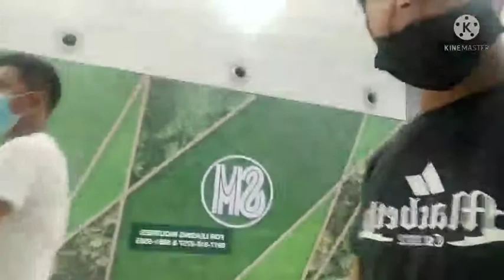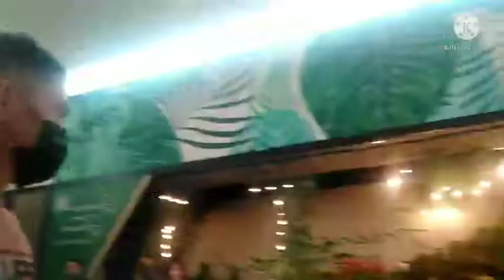SM GRAND CENTRAL UPDATE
sm Grand Central update today